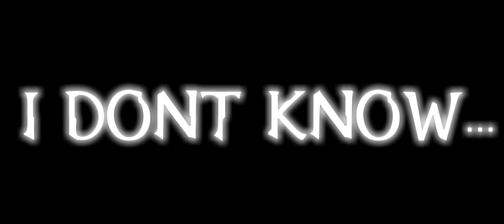PLAYING OVERWATCH 3VS3 WITH RANDOM THINGS!?!?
OVERWATCH

If you know someone who would be interested, share it.

Hey guys, today I play overwatch and I play some elimination 3v3!